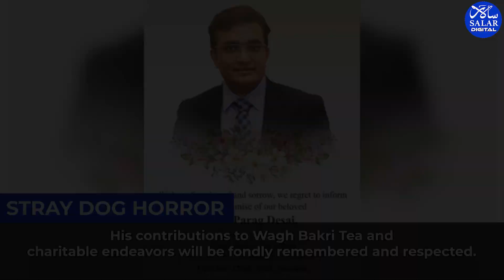"Tragic Loss: Wagh Bakri's Executive Director Parag Desai Passes Away After Dog Attack"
Ahmedabad mourns the untimely loss of Parag Desai, the Executive Director of Wagh Bakri Tea, who tragically passed away after a dog attack outside his residence. This incident highlights the growing concern of stray animals on city streets. Our thoughts and condolences go out to his family and the Wagh Bakri Tea community during this difficult time.